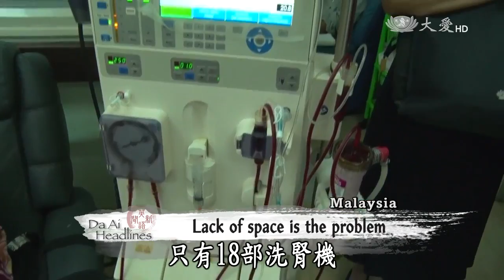20160302 TC assists hospital expansion project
In Malaysia, Hospital Keningau safeguards the health of residents in Keningau as well as remote regions. Due to an increase of patients who require dialysis but with no additional government funding, the hospital is unable to provide adequate services to patients with kidney problems. Fortunately, local Tzu Chi volunteers have promised to help the hospital expand its dialysis center. Let’s take a look.